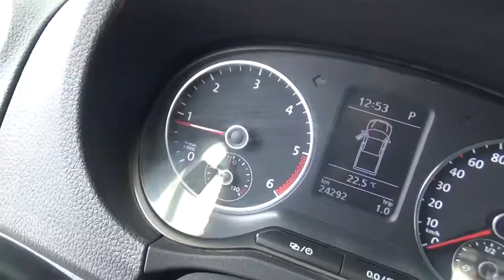Volkswagen / Amarok / 2016 - GA012417